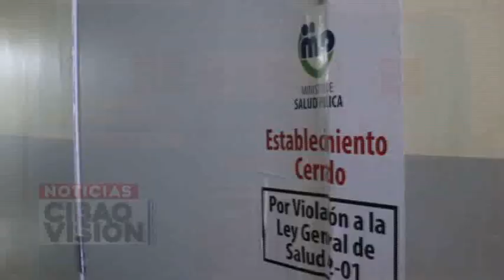Salud publica cierra clínica en la Hermanas Mirabal en Stgo